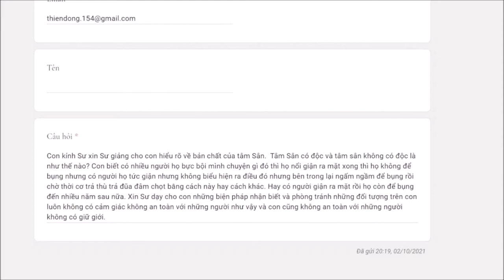51. Tâm sân có mấy loại? Vấn đáp sư Hạnh Tuệ